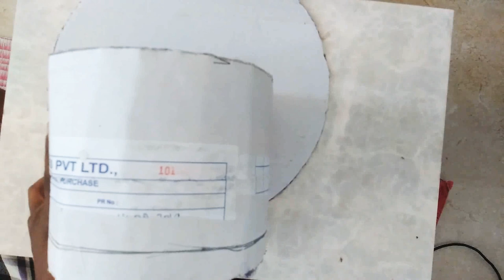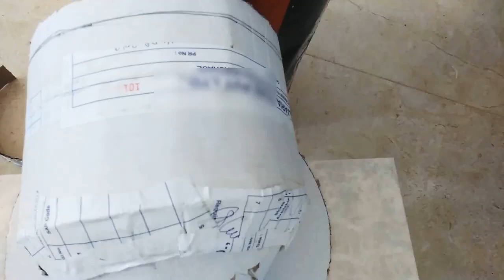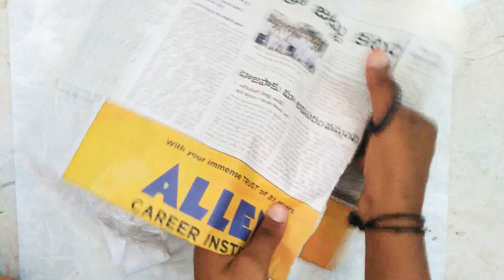Cardboard Kathakali Face making |TVSK